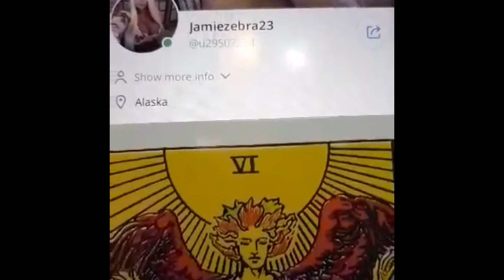TAROT CARD OF THE DAY MARCH 6th 2021 ( ALL SIGNS) JAMIEZEBRA23.com